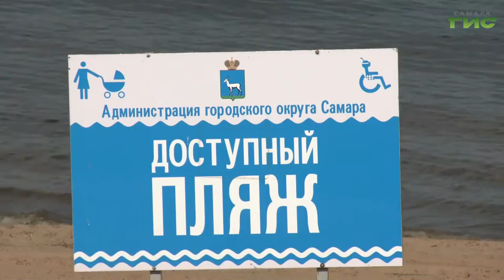В Самаре продолжается обустройство городских пляжей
Разравнивают песок и готовят оборудование к установке. В Самаре продолжается обустройство городских пляжей. Работы стартуют планомерно. Подготовку города к открытию пляжного сезона обсудили на еженедельном совещании в департаменте городского хозяйства и экологии под руководством первого вице-мэра Владимира Василенко. Когда самарские пески будут готовы принимать отдыхающих, расскажут наши корреспонденты.